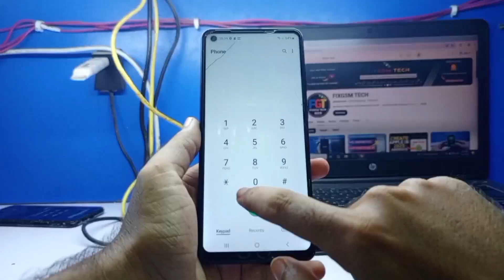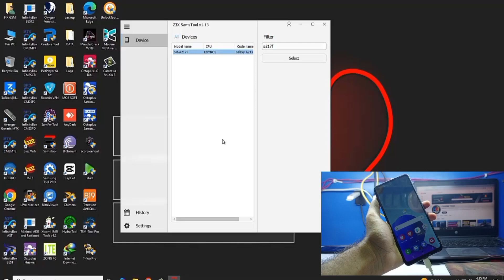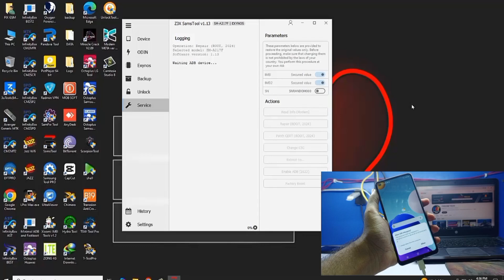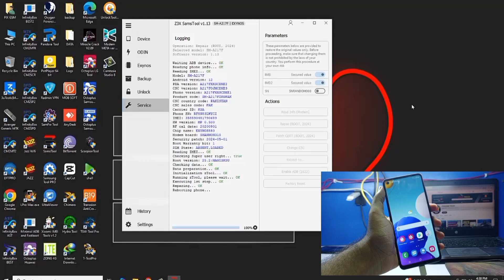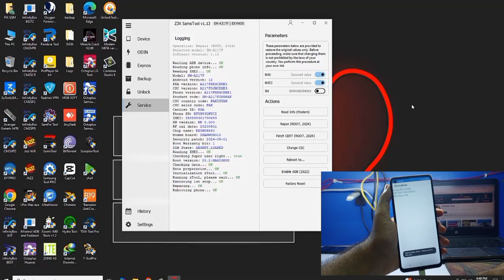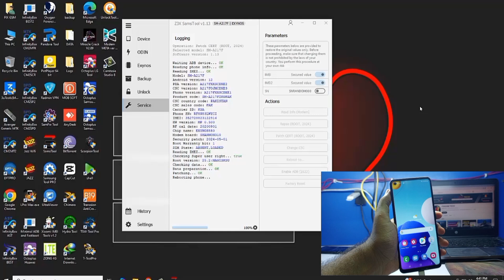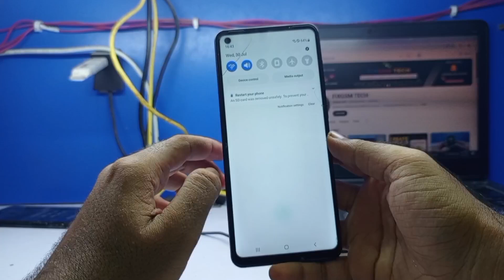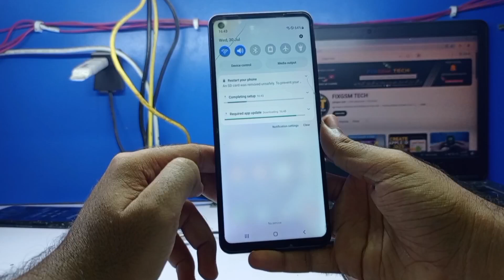Samsung A21S (A217F) Bit U12 IMEI + Patch Latest Security Without Chimera Tool ❌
How To Repair (Samsung A21S A217F) BY FIX GSM

OPPO
Oppo A83 CPH1729 Security Repair ...https:/tu.be/iMX3ARr33dk